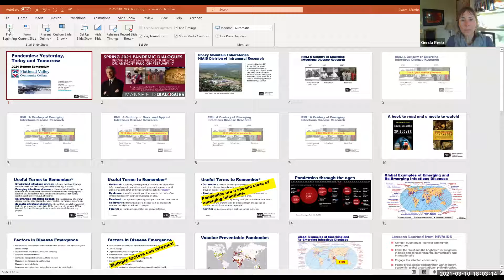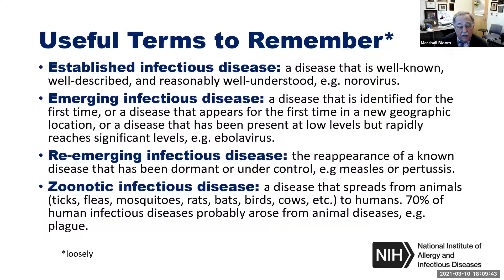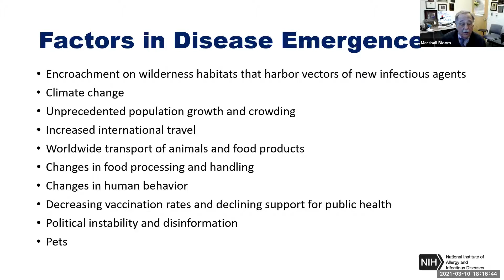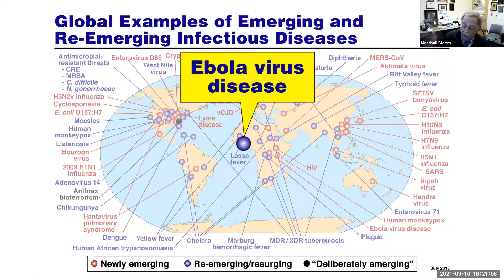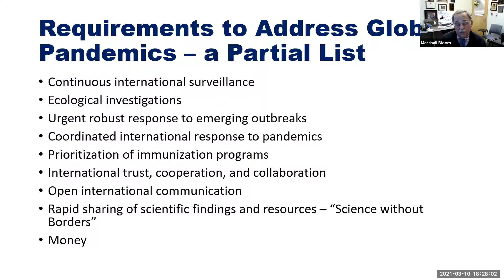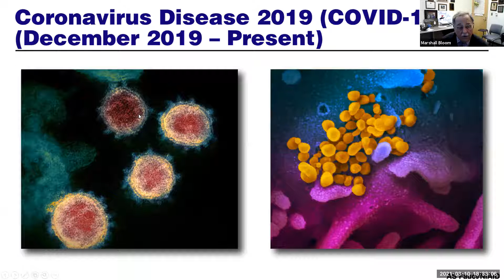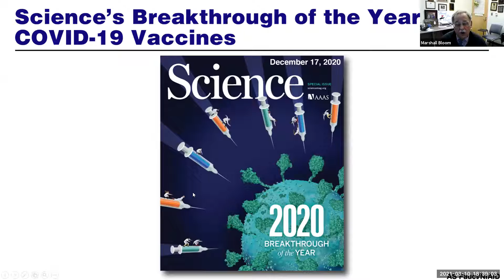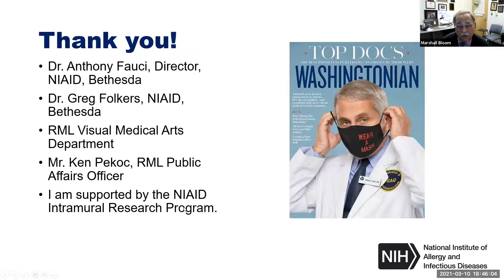Pandemics: Yesterday, Today and Tomorrow?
FVCC Honors Symposium 2021
Dr. Marshall Bloom
Chief of the biology of vector-borne viruses section in the Laboratory of Virology and associate director for scientific management at Rocky Mountain Laboratories (RML) in Hamilton, MT
Dr. Marshall Bloom will offer an overview of other emerging infectious disease, why they emerge and how they can transform into true pandemics.  Dr. Bloom will describe several recent pandemics and some of the lessons that should have been learned from them, before reviewing his 2017 March Madness Pandemic Picks. This will be followed by an examination of the current COVID-19 pandemic with particular attention to the vaccines that are starting to turn the corner on this deadly disease.